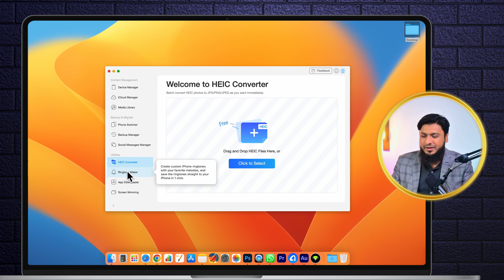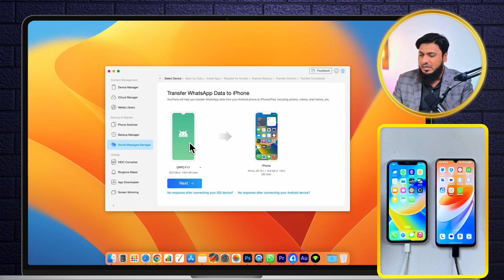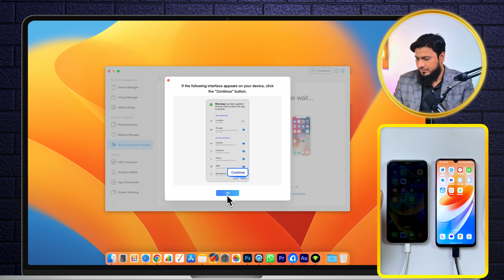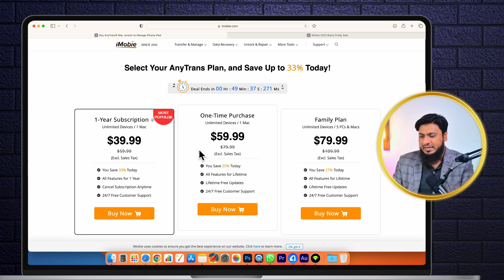How to Restore WhatsApp Backup from Android to iPhone without Resetting 2023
Hey Guys! AnyTrans is an all-in-one iOS data manager for your iPhone, iPad, iPod, iTunes, and iCloud content. Except for transferring, managing, backing up iOS data, you also can make custom ringtones, download apps, and mirror your iOS device as you need.